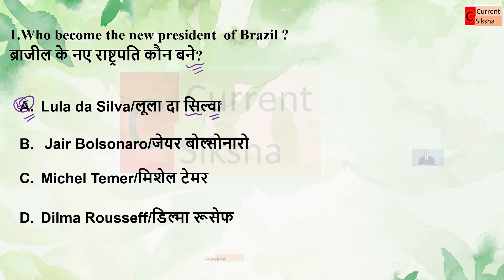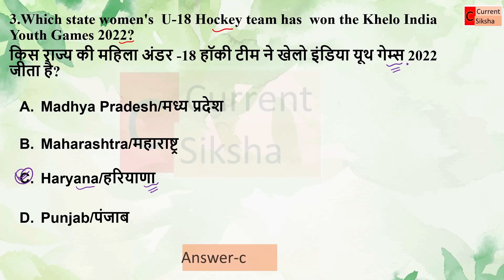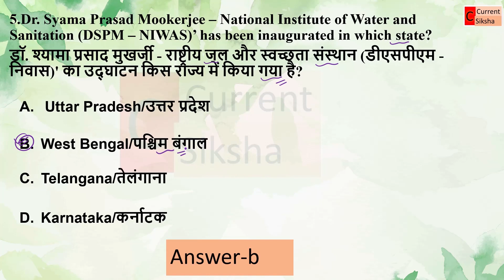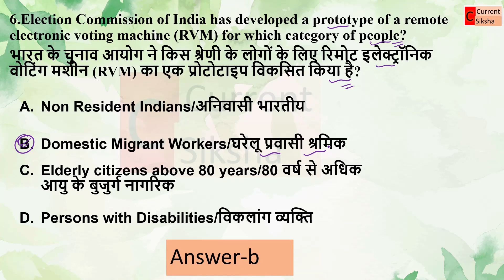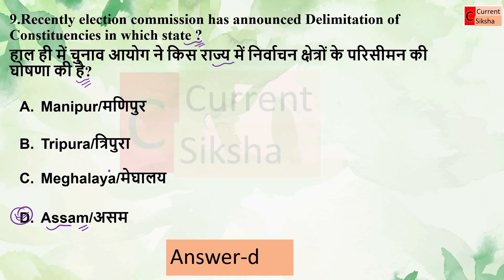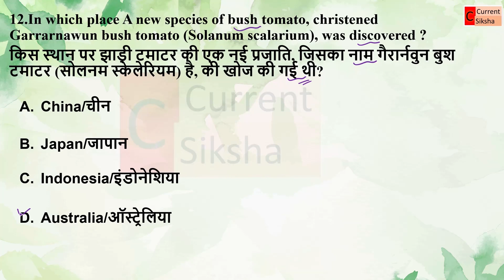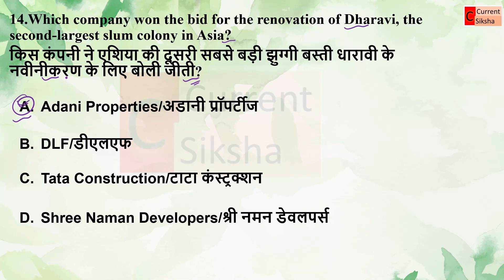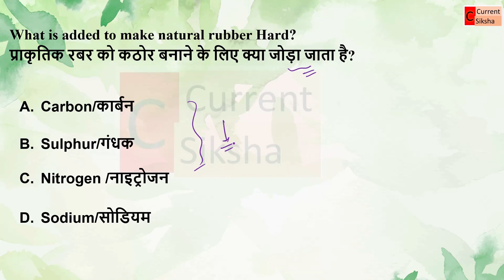2 January 2023 Current Affairs | Daily Current Affairs English and Hindi MCQ